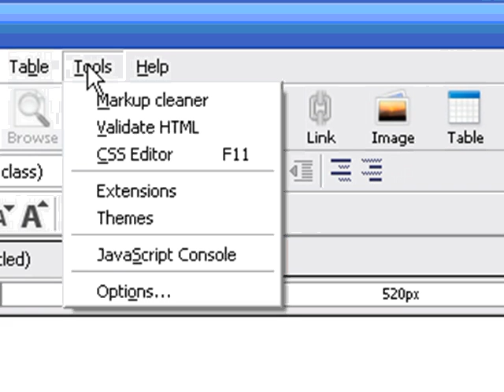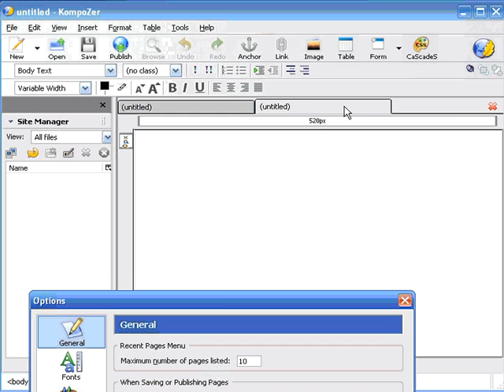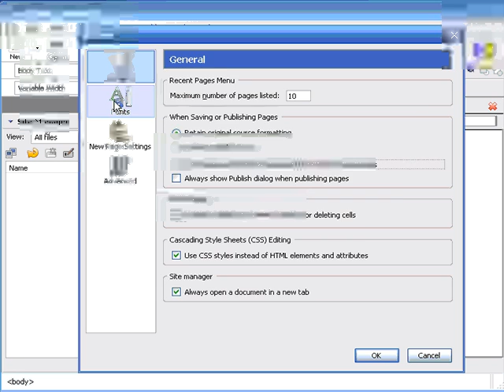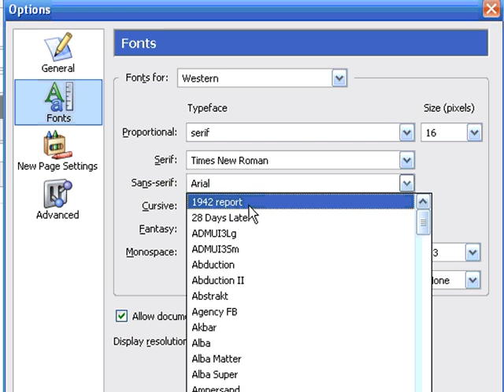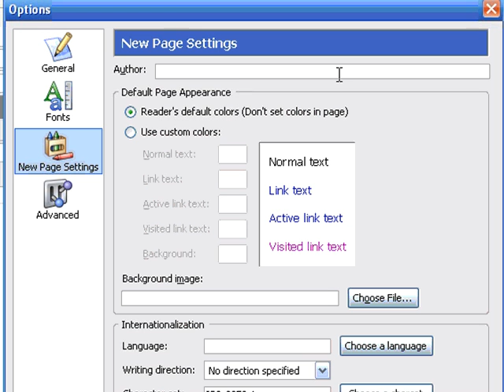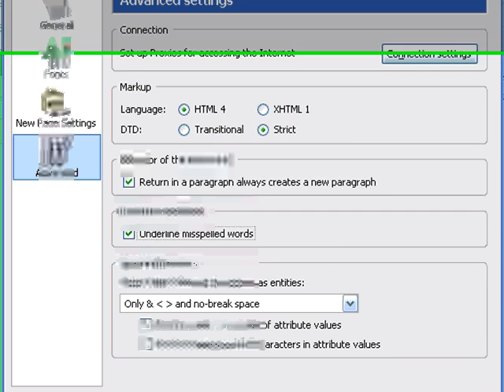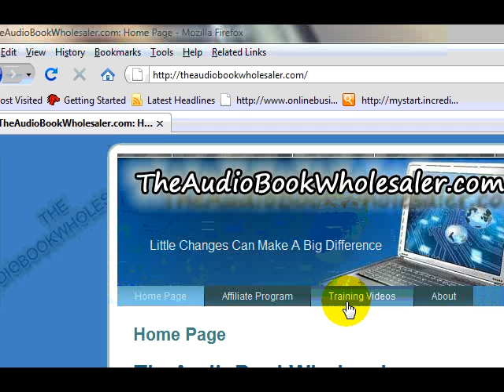Kompozer 04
To get the rest of this 12 part video course Go The video you are watching now is part 1of 4 This is a Try Before You Buy Demonstration so you can make and informed decision about this 12 part video series
If you are going to any sort of website creation then this video course will save you massive amounts of time and frustration.
Here is an other location where you can find a similar offer